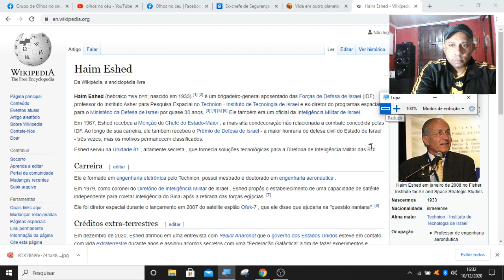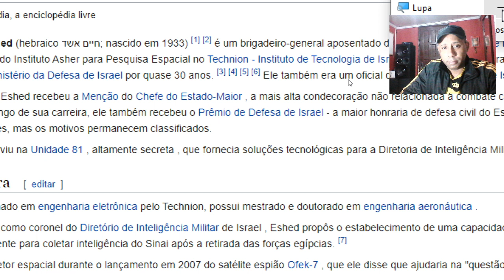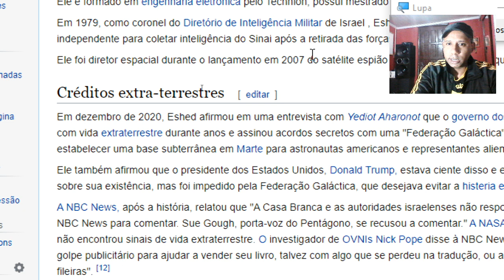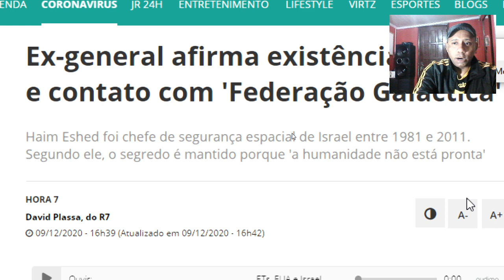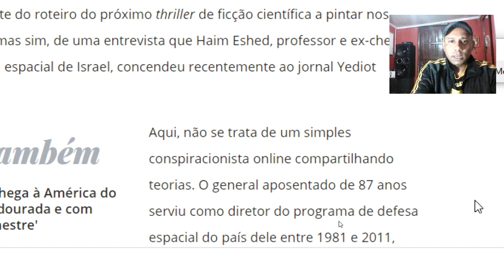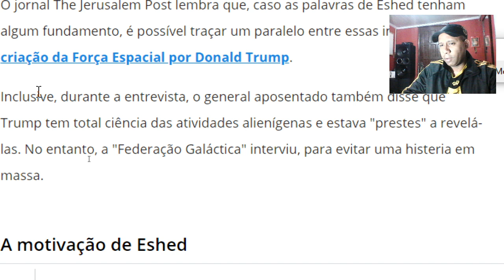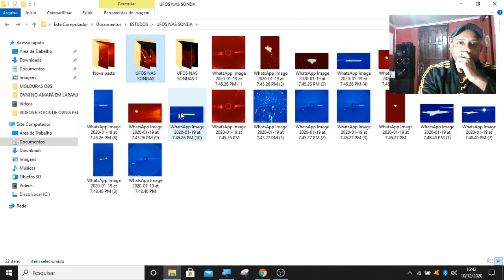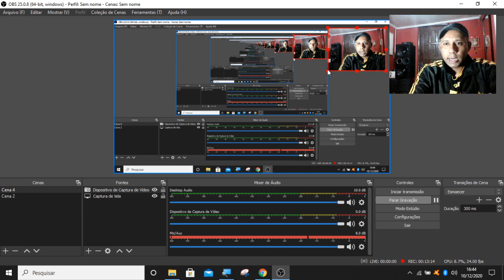EX GENERAL DIZ: GOVERNOS TEM PARCERIAS COM ETS DA "FEDERAÇÃO GALÁCTICA",INCLUSIVE OS EUA E ISRAEL!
Ex-general explica que EUA e Israel participam há anos da "Federação", por meio de projetos de pesquisa que visam compreender "a estrutura do universo". Uma cooperação tão profusa, que os norte-americanos inclusive mantém uma base secreta subterrânea em Marte, informa o professor.